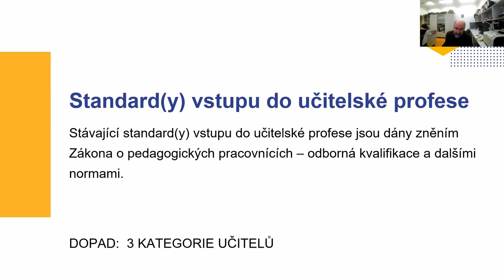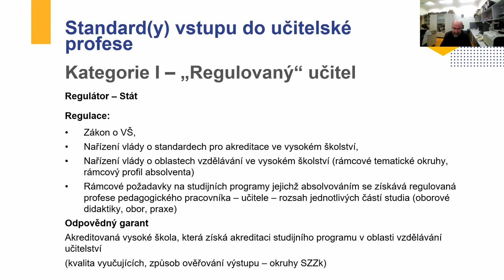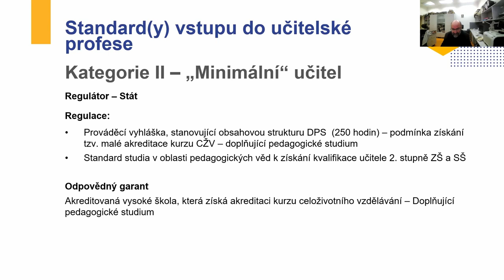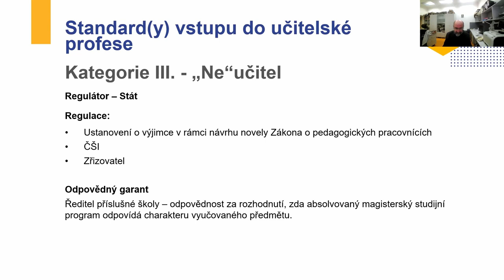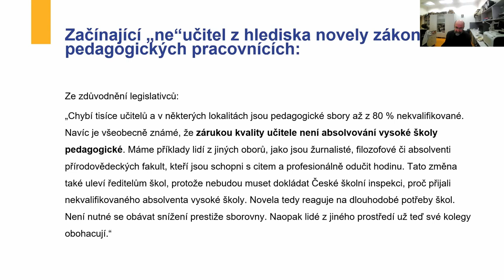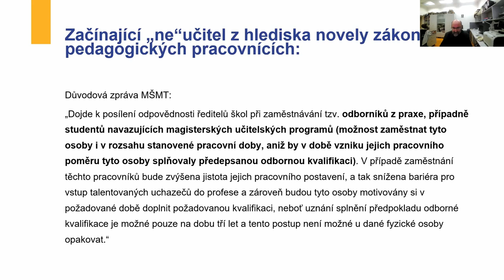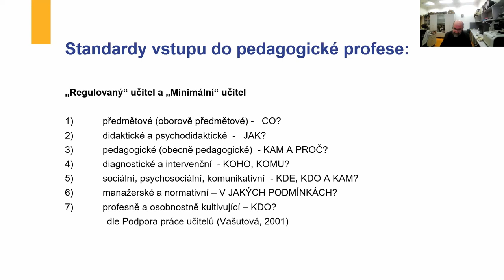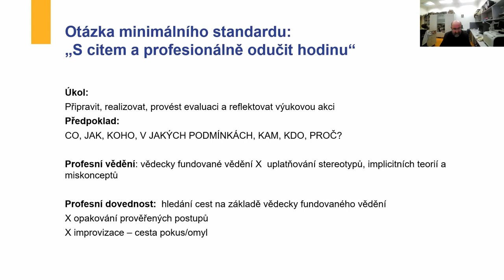Odborný panel SYPO: Pavel Neumeister, proděkan PF UP - Standard vstupu do učitelské profese